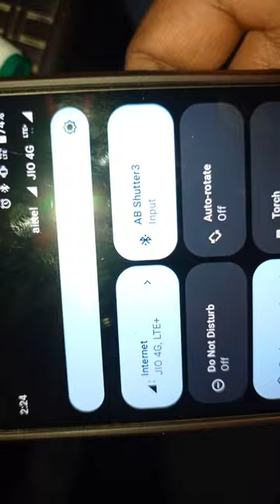New Tripod for Video | Gorilla Tripod | Virtue Learning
Text Only for Questions Which is Related to  Exam . Like NEET, IIT JEE, BOARDS